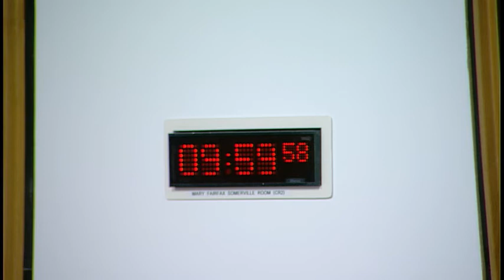Justice Committee - 27 November 2018